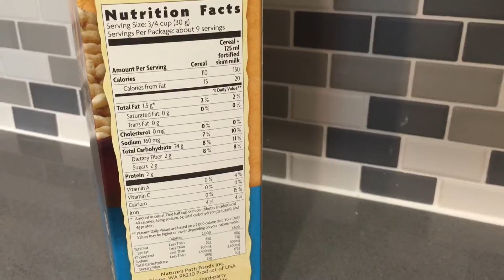Inspiring Story - Ulcerative Colitis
Watch Brian Jackson, a patient who suffers from Ulcerative Colitis, talk about his disease and how he learned to treat himself by eating better.

Ulcerative colitis is a chronic disease of the large intestine, also known as the colon, in which the lining of the colon becomes inflamed and develops tiny open sores, or ulcers, that produce pus and mucous. The combination of inflammation and ulceration can cause abdominal discomfort and frequent emptying of the colon.

Ulcerative colitis is the result of an abnormal response by your body's immune system. Normally, the cells and proteins that make up the immune system protect you from infection. In people with IBD, however, the immune system mistakes food, bacteria, and other materials in the intestine for foreign or invading substances. When this happens, the body sends white blood cells into the lining of the intestines, where they produce chronic inflammation and ulcerations.